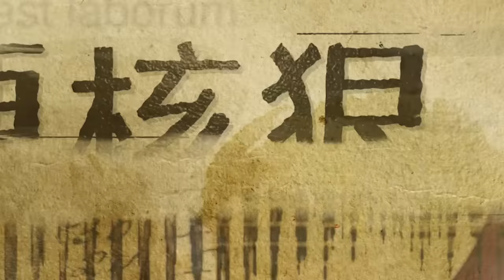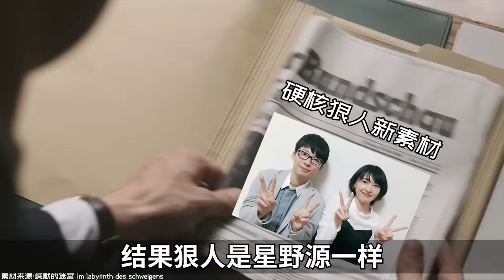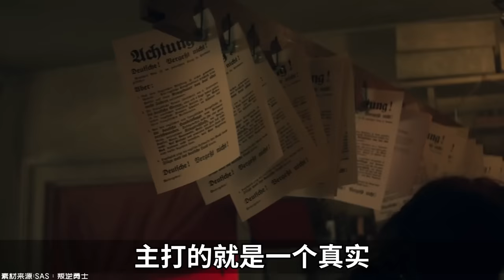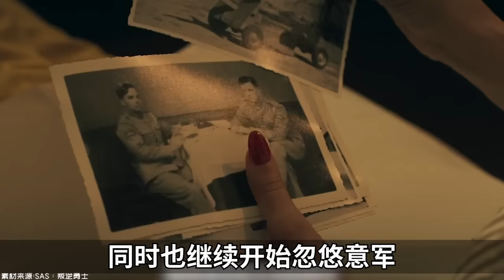英國戰忽局是誰成立的？－硬核狠人52【小約翰可汗】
本篇為硬核狠人之克拉克。

參考資料：
撒迪厄斯·霍爾特2005年出版《欺騙者：二戰中盟軍的軍事欺騙》
尼古拉斯·金蘭2009年出版《丘吉爾的巫師：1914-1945年的英國欺騙天才》
尼古拉斯·金蘭2002年出版《欺騙如何幫英國贏得世界大戰》
英國國家檔案館網站關於克拉克的文檔記錄（包括授勛引文、服役記錄等）
克羅迪·特里2013年出版《欺騙希特勒：二戰中的背叛和欺騙》